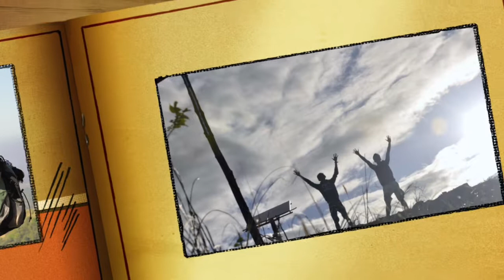Lakbay: Mt. Balagbag Night Hike - Mt. Oriod Traverse & Falls Swimming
Lakbay: Mt. Balagbag - Mt. Oriod Traverse & Falls
Location: Rodriguez, Rizal
Activities: Night Hike + Camping + Swimming
Date: April 8-9, 2016 | Friday-Saturday

Embark on an unforgettable adventure with the Mt. Balagbag Night Hike - Mt. Oriod Traverse & Falls Swimming, where the excitement of nature meets the thrill of exploration.

Located in the picturesque town of Rodriguez, Rizal, Mt. Balagbag offers an exhilarating night hike experience that will leave you spellbound. As you trek through the moonlit trails, the cool breeze and the glittering city lights below create a truly magical ambiance, providing an unforgettable view of the landscape under the night sky.

Once you've reached the summit of Mt. Balagbag, continue your adventure with the Mt. Oriod Traverse. This journey will lead you through lush forests, winding paths, and scenic viewpoints, offering a fresh perspective of the beautiful Rizal province. Along the way, immerse yourself in the surrounding natural wonders—from towering trees to peaceful waterfalls.

A highlight of the trip is the opportunity to swim in the refreshing waterfalls nestled along the trail. Take a rejuvenating dip in the clear, cool waters, surrounded by the tranquility of nature—a perfect moment of relaxation in the great outdoors.

The Mt. Balagbag Night Hike - Mt. Oriod Traverse & Falls Swimming adventure combines excitement, natural beauty, and serenity, creating lasting memories and a deeper appreciation for the outdoors.

Note: Ensure your safety by preparing adequately for the night hike. Follow the necessary safety guidelines, respect the environment, and leave no trace behind.

This video is created for fun and will not be used for profit or illegal sharing. It has been uploaded solely to share good music and video with the world.

The views and opinions expressed in the media or comments on this channel belong to the speakers or authors and may not necessarily reflect the views and opinions of the broadcaster.

As a social broadcasting channel, our videos may contain content copyrighted by another entity or person. We do not claim any copyright to such content. The broadcaster is not responsible for any copyrighted material. We act as information sharers and strive to verify accuracy but cannot guarantee completeness or copyright status.

The information provided in this video is for general informational purposes only and should not be considered a substitute for professional advice. The views expressed are solely those of the creator and may not reflect those of the channel owner.

This video does not provide legal, financial, or other professional services. Consult with appropriate professionals for advice in those areas.

While we strive to provide accurate information, we make no warranties or representations regarding the completeness, accuracy, or reliability of the content. Any reliance on the information is at your own risk.

The channel owner and creator are not liable for any damages arising from the use of this video.

Information in this video is subject to change without notice, so we recommend checking for updates regularly.